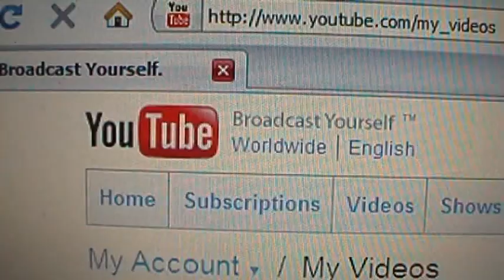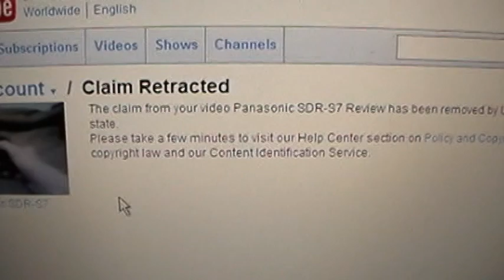Matched 3rd Party Content...WTF?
I never noticed that this video was taken down, but apparently, it was, then it was put back up soon after. I don't know when this happened, but I think it's pretty stupid. Was there seriously some moron browsing through videos trying to find stuff that matched UCLA copyrighted content, who then stumbled on my video and for God knows what reason thought it was their content?

As you can clearly see, there is no copyrighted material in this video:

Note: This is about videos that aren't rightfully removed because youtube overreacts to copyright claims, I don't want to see everyone bitching because the music they uploaded was removed, because IT'S NOT YOUR MUSIC! YOU HAVE NO RIGHT TO UPLOAD IT!